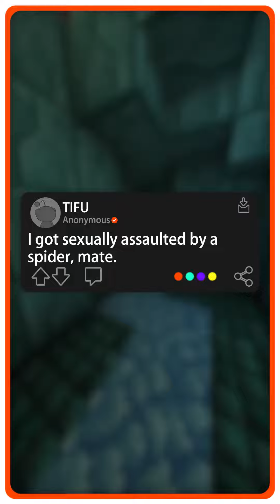i got...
0:58
LEMMiNO - Firecracker